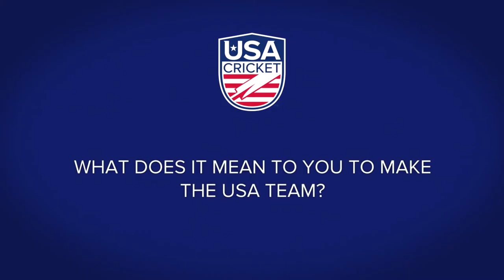Elmore Hutchinson Player Profile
Interview and player profile for the left-arm quick bowler, Elmore Hutchinson